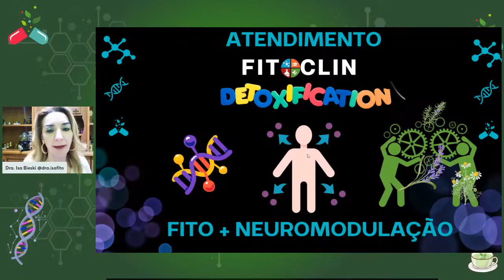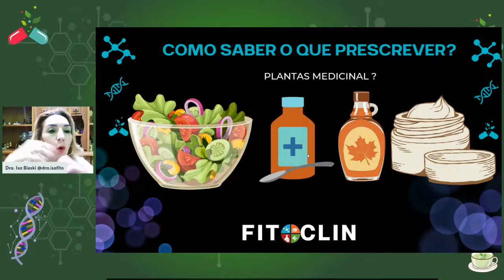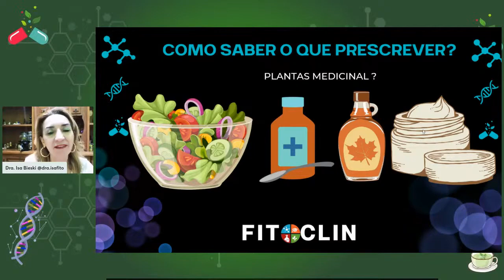TENHA RACIOCÍNIO CLÍNICO COM O MÉTODO FITOCLIN